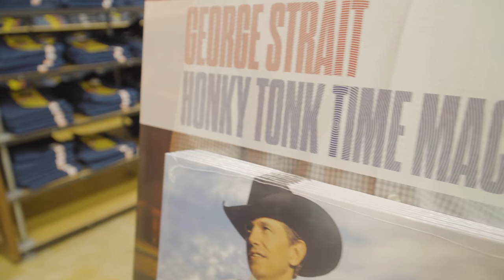Zachareee and Note Become Cowboys | Dallas Fuel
After Homestand Weekend Dallas, the boys needed to add some more cowboy to their lives. Zachareee and Note went shopping with Clint to infuse a little more Texan into their wardrobe!